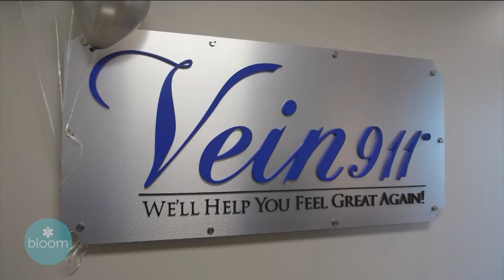Vein911 Vein Treatment Centers Launches 4th Location in Largo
We've helped over 8,000 patients get their life back and now we’re expanding into Largo, FL! Schedule your medical vein evaluation now

Over 75% of Americans suffer from vein disease. You could be silently suffering if you have ANY of the below problems:

Itching
Heavy Legs, Tired Legs
Aching Legs, Painful Legs, Tender Legs
Burning
Leg Numbness, or Tingling, Pins & Needles in your Legs
Night Leg Cramps
Restless Legs
Spider Veins
Varicose Veins
Ankle Swelling
Skin Discoloration, any darkening of your skin near your ankles
Bleeding Veins
Leg Ulcer, Slow to Heal or Non-Healing Leg Wounds

Don’t live with lifestyle limiting symptoms that may be holding you back. We’ll help you feel great again!